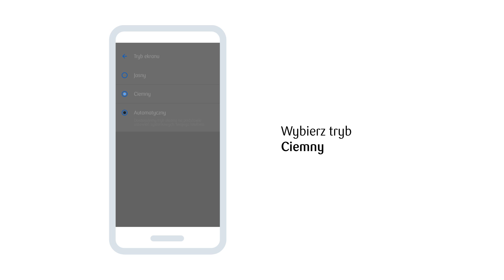Tryb ciemny (dark mode) w IKO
Oszczędzaj baterię z aplikacją IKO.
Z aplikacji mobilnej IKO możesz korzystać w trybie jasnym, ciemnym lub automatycznym. W trybie automatycznym, ekran dopasuje się do ustawień Twojego telefonu.